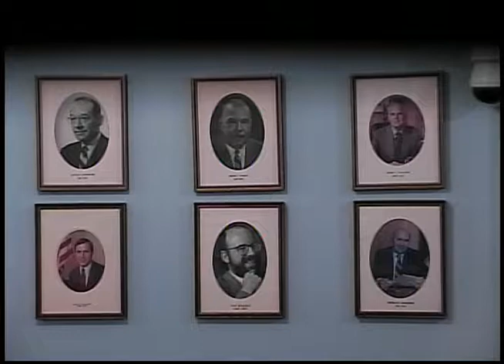GOV Planning and Economic Development 3 19 2019